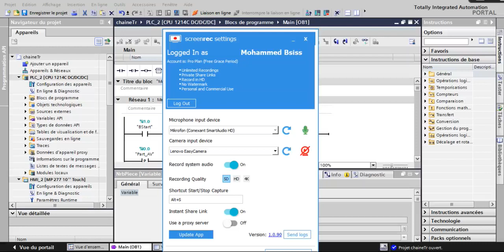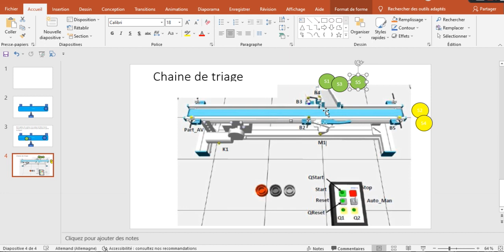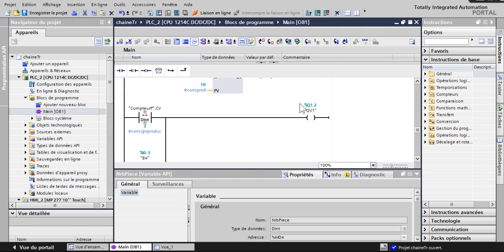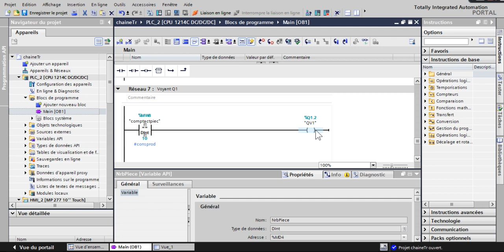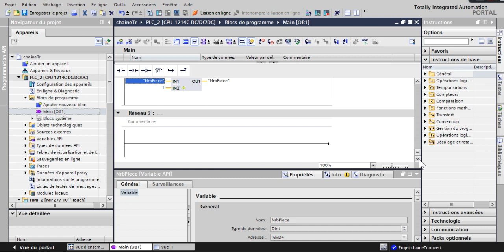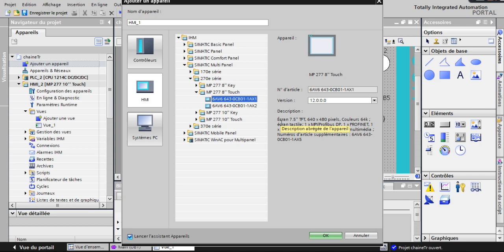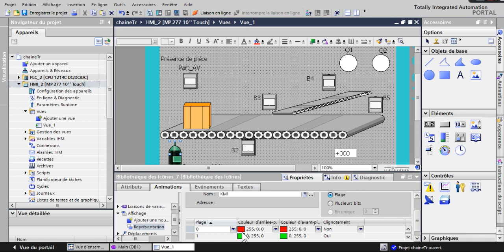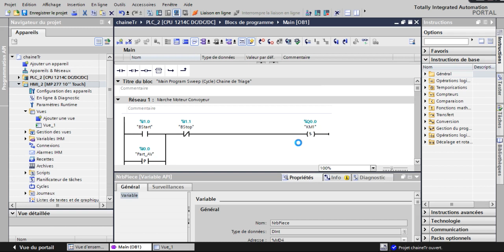Chaine de triage Tia Portal Siemens 1200 WINCC HMI Part I